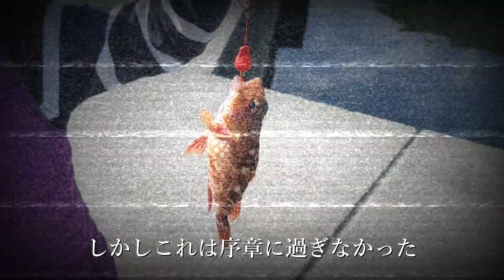青物を青物とも思わない女2019【奇跡の釣り】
これは初めてでした。
まさかあの仕掛けで釣れるとは。